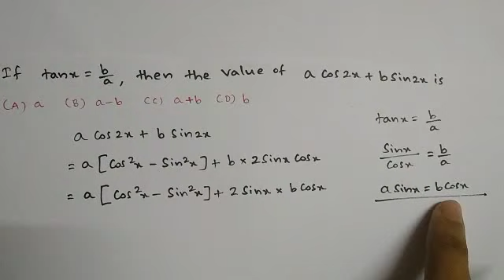Trigonometry-Problem||Part4||Malayalam||Polytechnic lecturer exam||Kerala PSC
Trigonometry-MCQ question...